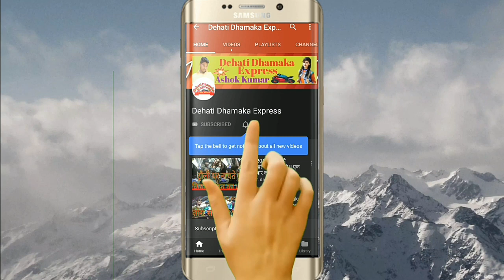kamelsh Kumar//New fanny comady video//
kamelsh kumar, new funny video 2021